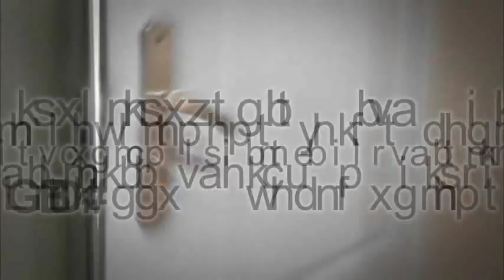Szpitale psychiatryczne - prawa pacjentów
Szpitale psychiatryczne nie przestrzegają procedur dotyczących przyjmowania chorych osób bez ich zgody oraz stosowania środków przymusu bezpośredniego. Z powodu luk w dokumentowaniu takich przypadków nie można wykluczyć, że dochodzi do łamania praw pacjentów. Więcej